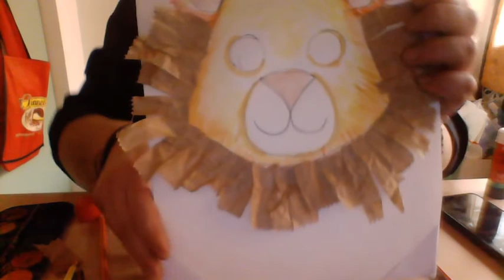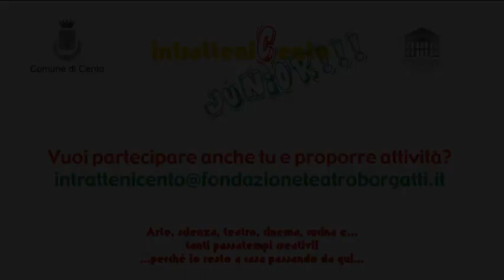IntratteniCento Junior - Il Mago di Oz con Alessandro Ramin - 3 puntata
Il Mago di Oz con Alessandro Ramin